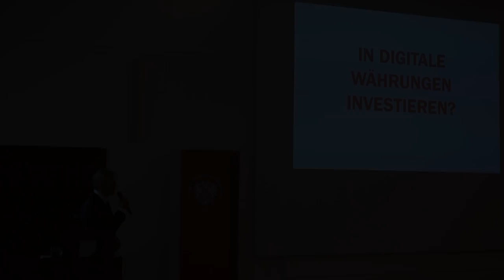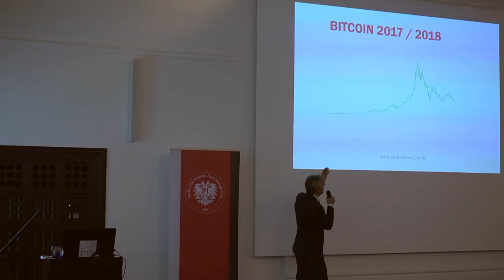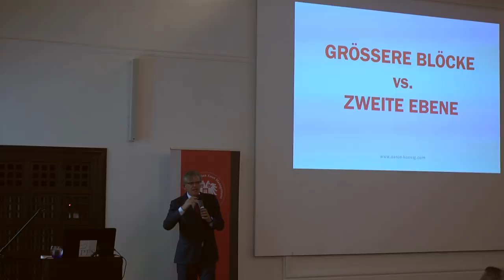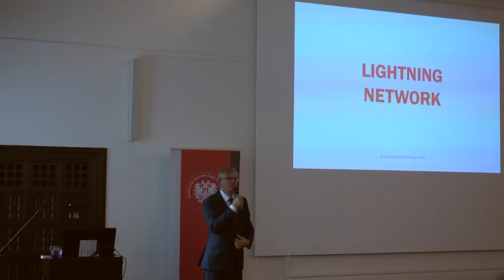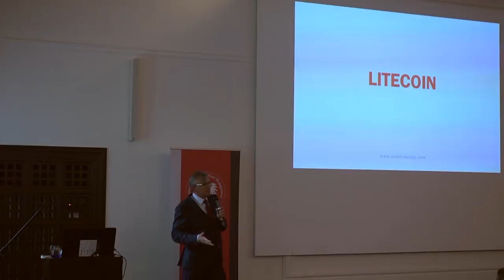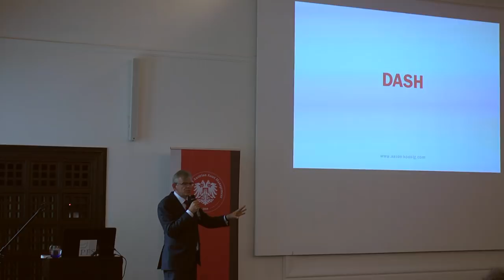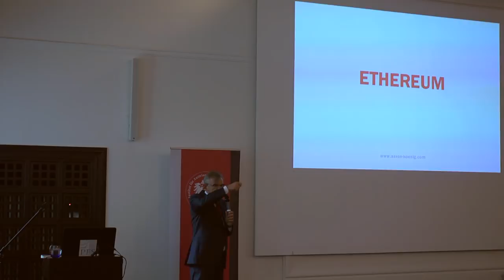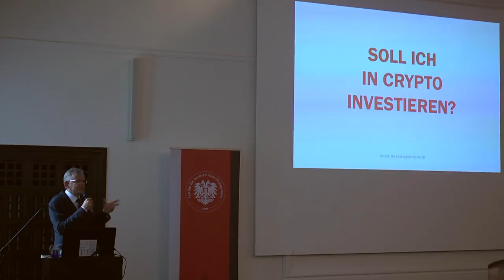Aaron Koenig CryptoCoins# 9.Hamburger Mark Banco Anlegertagung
Auf der Suche nach dem besseren Geld – Von der Mark Banco bis zu Krypto.

Kapitalschutzstrategien für Anleger im Museum für Hamburgische Geschichte.

1:45 Bitcoin - Geld ohne Staat *
2:15 Cryptocoins: Investieren in digitale Währungen *
3:00 Wie heißt dieser Scam-Coin?
4:40 Tulpen-Blase
6:50 Gold vs Bitcoin
10:45 Erwartung für Ende 2018
12:00 Wie soll Bitcoin Skalieren?
20:30 Stromverbrauch
22:45 Lightning Network
23:58 Litecoin
31:15 DASH Digital Cash
38:45 Monero, Z-Cash
42:15 Ethereum, ERC 20 Tokens, ICO
48:45 Coin vs. Token
49:30 Soll ich in Crypto investieren?

Dies ist keine Investitionsempfehlung, sondern dient nur informellen Zwecken. Wie jedes Investment sind Kryptowährungen risikobehaftet. Informiert euch also bitte umfangreich, bevor ihr eine Entscheidung trefft!

Wenn dir meine Videos gefallen und du mich unterstützen willst, freue ich mich, wenn du das über eine dieser Möglichkeiten machst:
$ Amazon (einfach bei jedem Amazon-Einkauf diesen Link verwenden und mich so ganz unkompliziert mit einer kleinen Provision unterstützen; am besten gleich als Lesezeichen speichern!)

Roland Baader - Kreide für den Wolf: Die tödliche Illusion vom besiegten Sozialismus. (kostenlos abrufbar

Eugen Richter – Sozialdemokratische Zukunftsbilder: Frei nach Bebel oder kostenlos